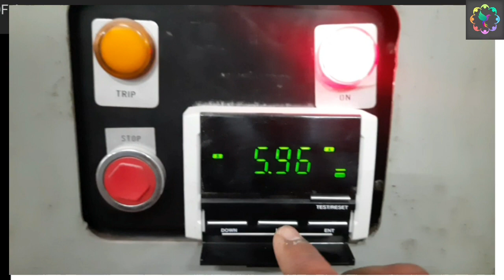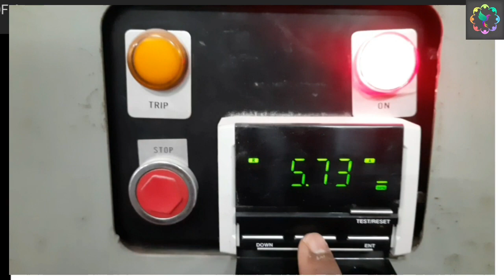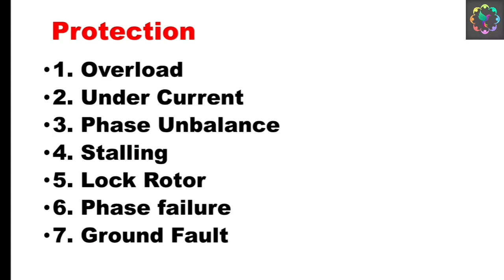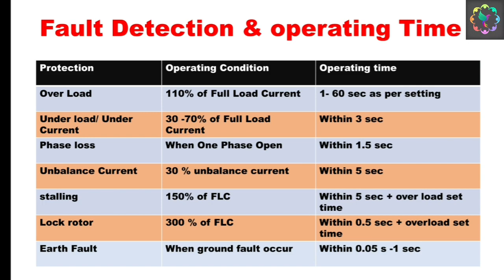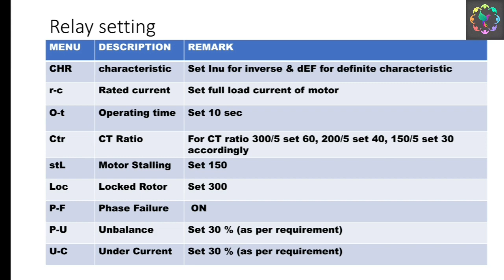DMPR Relay Tripping Time | Overload |Undercurrent |Phase Failure | Stalling| Lock Rotor| Unbalance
DMPR Relay Tripping Time in Overload, Underload, Phase Failure, Stalling, Lock Rotor & Unbalance |